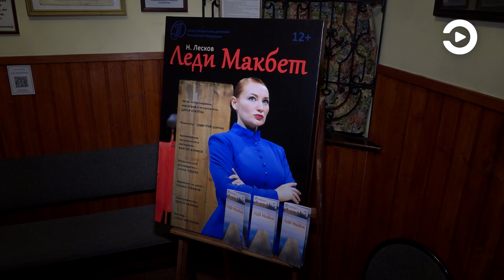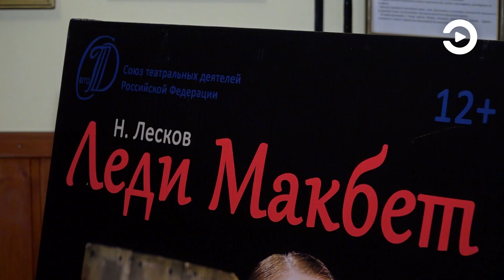Актер пензенского ТЮЗа представил свою первую режиссерскую работу «Леди Макбет»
В это вечер двери дома Мейерхольда были открыты для очень узкого круга зрителей. Постановки, которую им предстоит увидеть, нет в репертуаре центра театрального искусства. Дмитрий Ширин поставил собственный моноспектакль на стипендию, выделенную Союзом театральных деятелей России. В роли молодой купчихи Катерины Измайловой – актриса, супруга режиссера Дарья Куклева. На сцене она одна. Это ее первая театральная моноработа. Подробнее – в видеосюжете.